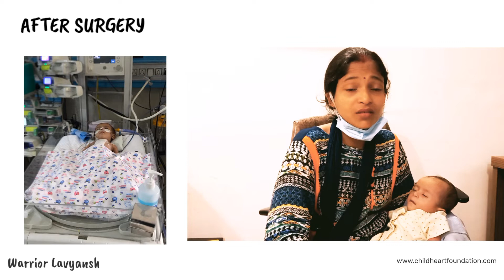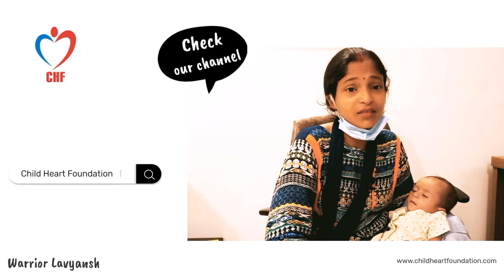STORY OF LAVYANSH || SUCCESSFUL HEART SURGERY || CHF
Lavyansh was a few days old when he was diagnosed with congenital heart disease. His family is based in Delhi. Dr. Vikas Kohli, who diagnosed him on 08/04/2022, found out that he had a Complete AV Canal Defect. He needed PA Banding surgery immediately. The estimated cost for treatment was around Rs. 3 Lakhs which was not possible for his family, father is the only earning member with 8 dependants. Lavyansh got registered under the CHF HRIDAAN® programme and the fundraising process began as soon as his documentation was completed. We managed to get him treated with support from all of DSRF.
His parents were more than thankful for saving their child’s life. It was an emotional moment for his parents as well as for us.

It gives us immense pleasure to share with you all that LAVYANSH is now in good health.

WE HELP CHILDREN FROM UNDERPRIVILEGED FAMILIES DIAGNOSED WITH CHD AND STRUGGLE WITH TREATMENT COSTS.